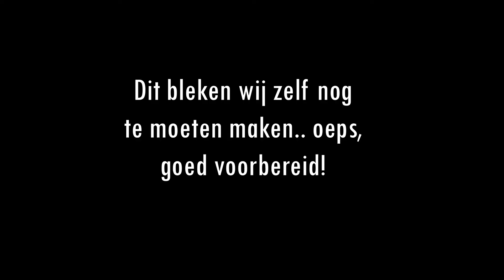Vreemd Amerikaans snoep proeven?!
Hoi hoi!
In deze video ga ik samen met Dylan vreemd Amerikaans snoep proeven, zowel heel zoet, zuur en ook heel pittig komt aan bod! Geniet ervan!